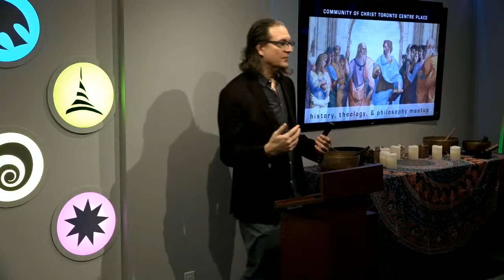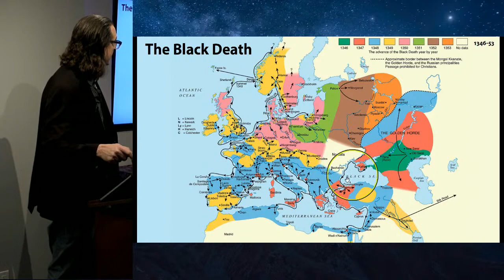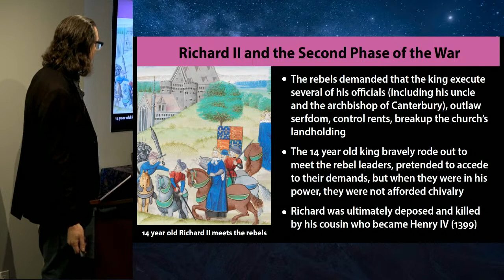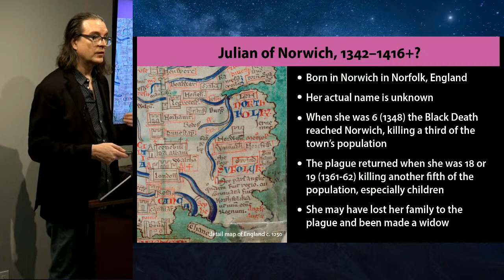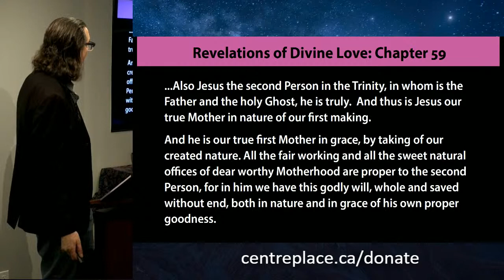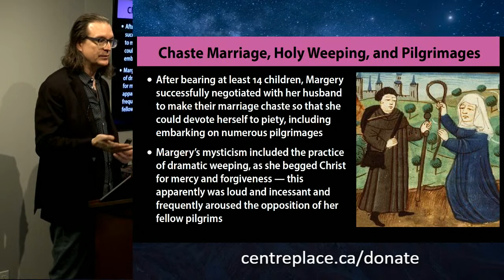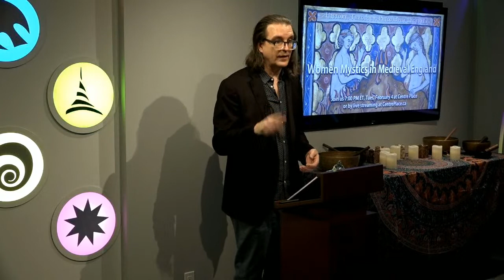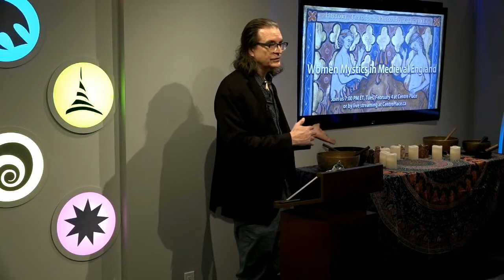Women Mystics in Medieval England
Female perspectives of medieval mysticism through the writings of Julian of Norwich & Margery Kempe.

In the years after the Black Death decimated Europe, many turned to mysticism to understand life’s questions. In an age where few women were afforded an education, we have the rare survival of two books written in Middle English by female authors: Julian of Norwich and Margery Kempe.  Although they have very different backgrounds and perspectives, both women became Christian mystics. We’ll look at their works and what they tell us about the lives and ideas of women and mystics in the Middle Ages.